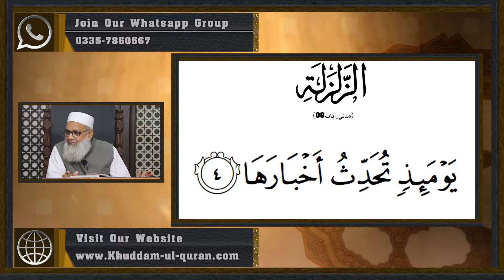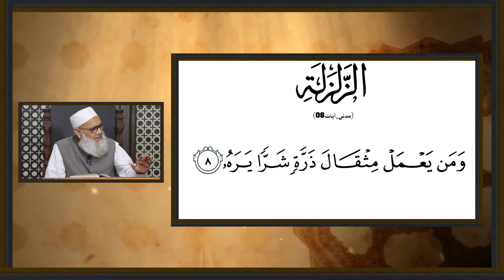176 Az Zalzala 01 to 08 | Dawrah E Quran 2019 By Dr.Abdussamie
176 Az Zalzala 01 to 08 | Dawrah E Quran 2019 By Dr.Abdussamie